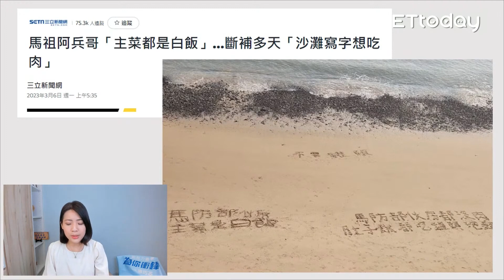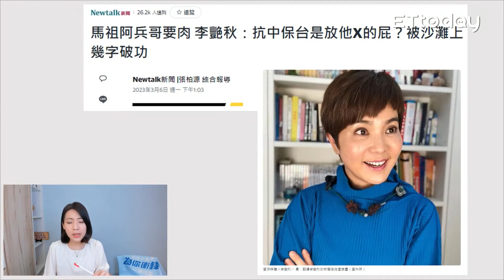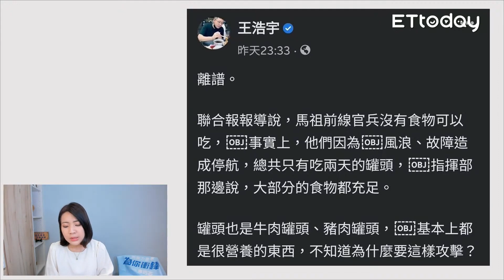空喊抗中保台 馬祖斷糧還在甩鍋！ 徐巧芯酸:是在荒島求生嗎！@ettoday